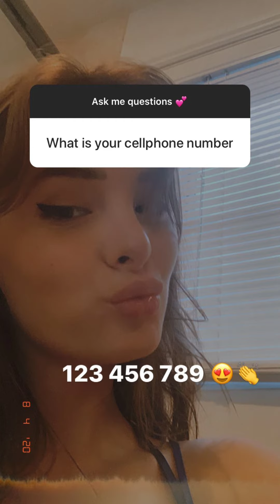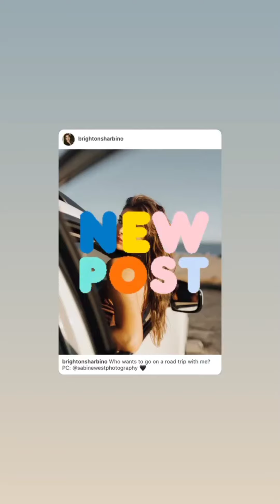Brighton Sharbino (IG Story)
Date: 08-04-20